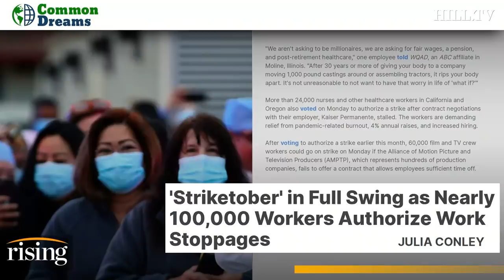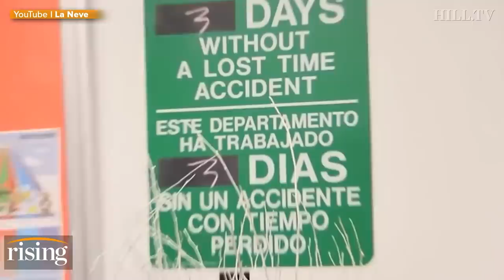Subject Of VIRAL Joey Quits Video Has Advice For Fed Up Workers, STRIKETOBER Serves As Direct REBUKE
Historian Joey La Neve DeFrancesco details the ongoing labor movement taking place across the country, and how it compares to past movements.